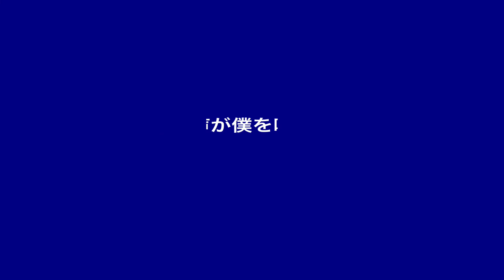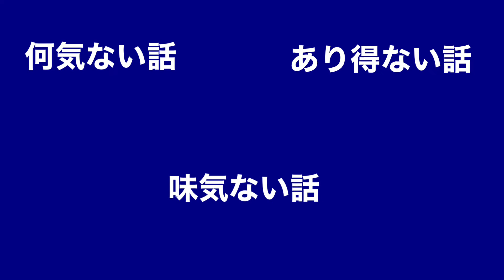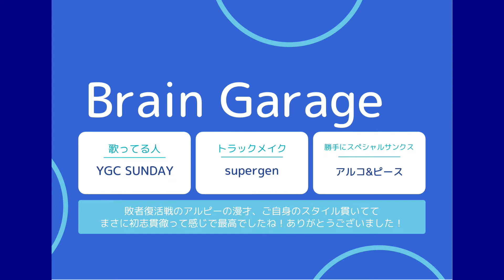【Lylic Video/Rap】Brain Garage(Prod.supergen) − YGC SUNDAY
HIPHOPとか芸人さんのラジオが好きな社会人のYGC SUNDAY(矢口日曜日)と申します。

この曲のトラックは
supergen様によるフリートラックを拝借しております。
(めちゃくちゃかっこいいです、全曲)
↓元動画ページ

アルコ&ピース D.C. GARAGE毎週聴いてます。
あの日教えてくれた友人に感謝だ、、、

網羅してるわけではないのですが、芸人さんのラジオはよく聴いてます。
HIP HOPはかれこれ15年くらい聴いてます。

M-1 2021も熱かったですね！
アルピーのラストイヤーの勇姿たるや！
1番笑ったのはモグライダー！

他の曲も是非！
リリックビデオも可能な範囲で頑張ります！
(ほんとは実写MVもやりたい、、、)

どうぞお気軽にお願い致します。励みになります。

友人とPodcast始めました。こちらもよろしくお願いします！